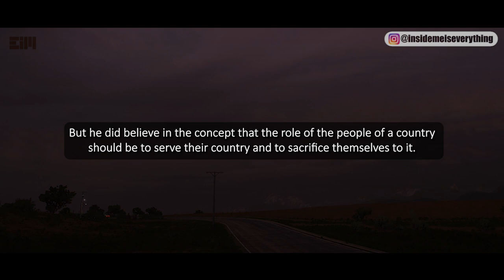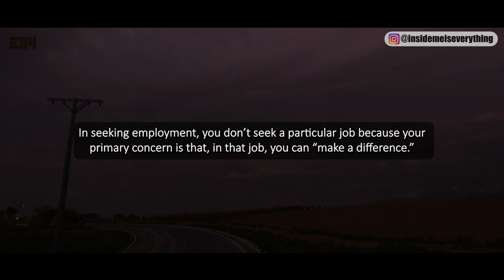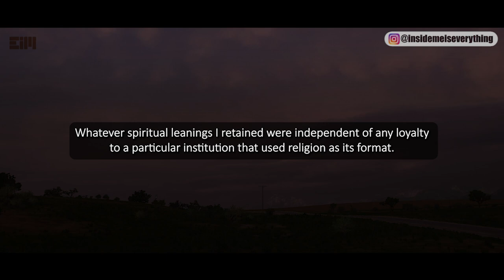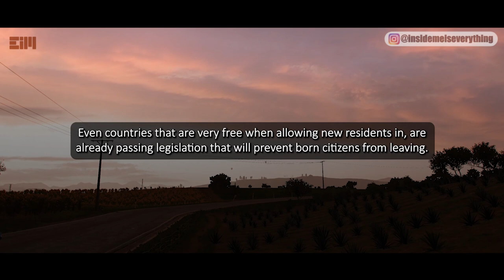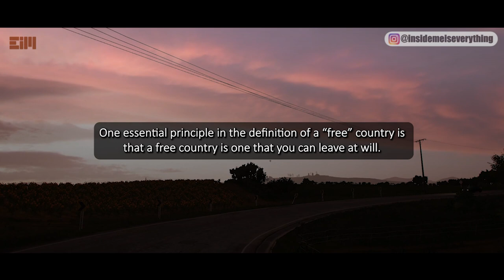THE WORLD NEEDS TO KNOW! THIS MESSAGE WAS NEVER DELIVERED AT ALL